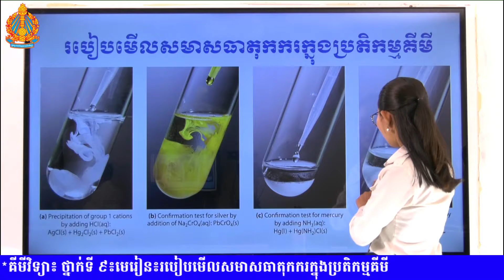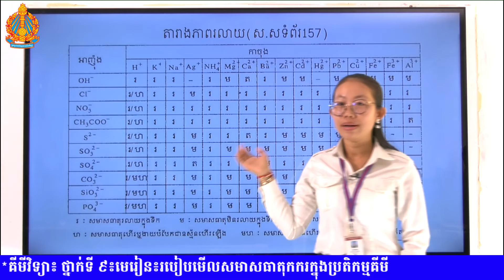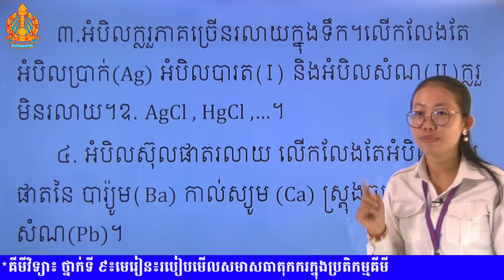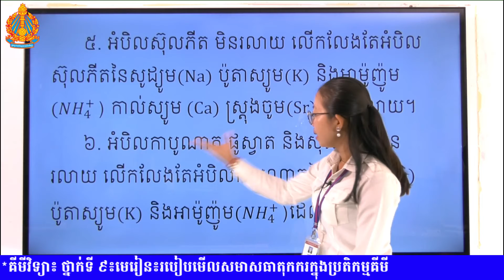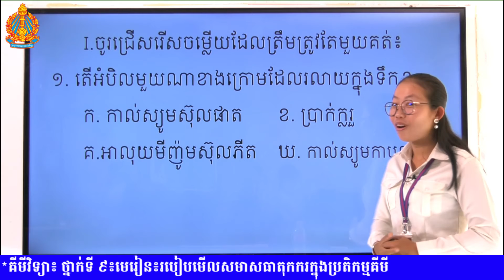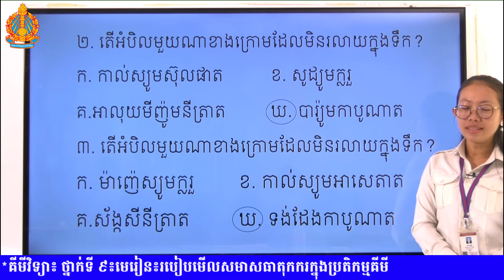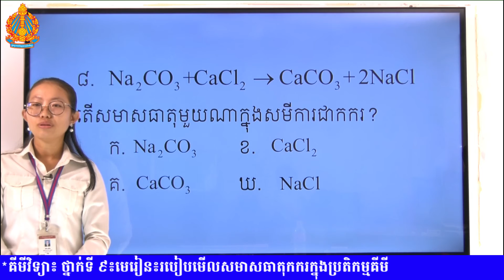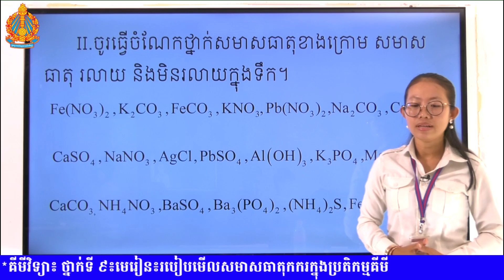គីមីវិទ្យា៖ ថ្នាក់ទី ៩៖មេរៀន៖របៀបមើលសមាសធាតុកករក្នុងប្រតិកម្មគីមី 0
Chemistry Grade Chapter Stereo Chemistry Lessons Lessons Geometry Molecules Charts Biology Heredity Rules Complete Deletion Hypnosis Test Interpretation Results អក្សរ សាស្ត្រ ខ្មែរ រំឭក តែង សេចក្តី តែងរឿង ល្ខោន តួអង្គ តួឯក បន្ទាប់បន្សំ រឿងល្ខោន តួរឿង បញ្ចប់រឿង ចម្លើយ ផ្កើមរឿង វេយ្យាករណ៍ ល្បះទោល ការតាងល្បះ ប្រវត្តិវិទ្យា អង្គការ សហប្រជាជាតិ សង្គ្រាម រក្សាសន្តិភាព សង្គមនិយម វៀតណាម